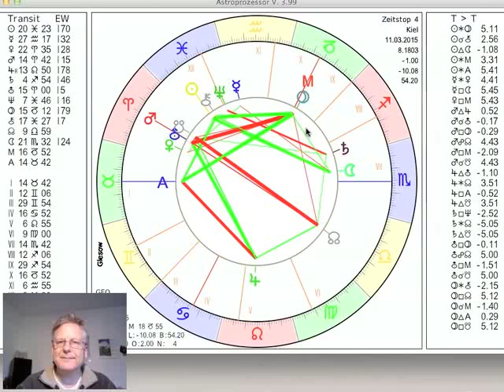Tageshoroskop Mittwoch 11. März 2015 "Mars"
und präsentieren das Tageshoroskop vom 11. Es gilt vorsichtig und umsichtig zu sein und sich nicht zu überschnellen Reaktionen hinreissen zu lassen. Wir können auf die Bereiche in uns und in unserem Leben schauen, in denen wir uns gefangen fühlen und versuchen uns daraus zu befreien. Auch heute ist ein Tag, an dem wir auf unsere Schattenbereiche hingewiesen werden. Alles dient dem Bewusstsein.